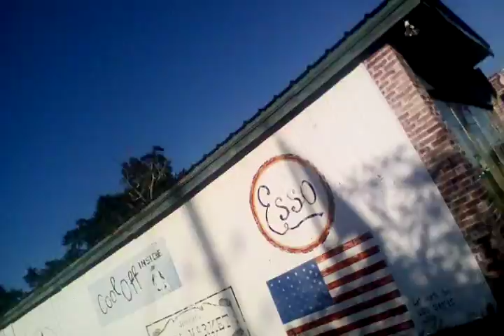Kenshin Kururugi Random Blog and channel update video.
Thanks for putting up with my lame videos, I know its cringe worthy to watch, but thanks anyways.

I Appreciate everyone understanding my situation as, I work to get back into content creating during the transition period with my daughter and the military.

*As Always Thank You To All That Support Me!*
Catch me live on Twitch!

I've been down that road and I understand. If you need someone to talk to you can reach to me. But if you don't want to talk to me, please reach out to the hotline and talk with someone.

All donation's go equipment for the channel, events, prize and etc. 20% for the Donations will do to foundation's for Cystic Fibrosis Awareness/ Treatment and Cancer Awareness/ Treatment. Thank you for your Generosity.

*Why Cystic Fibrosis & Cancer?

My older brother passed away from CF (Cystic Fibrosis). My daughter was diagnosed with a Brain Tumor, Medulloblastoma at 3Months old. (Currently 9months Old) and is currently fighting the odds. So I want to give back so other's don't have to go through what my family did. Or at least help in some way.